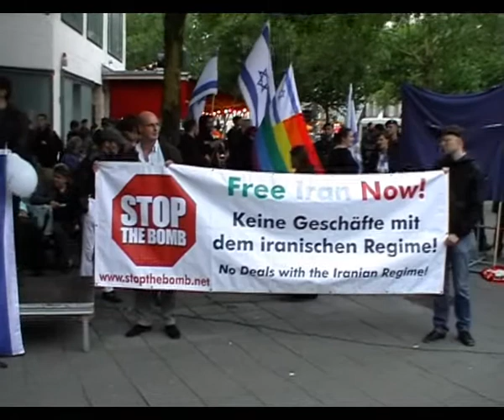No-Quds-Tag 2011 Berlin - Dr. Kazem Moussavi (Green Party of Iran)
Protestkundgebung gegen den islamistischen Quds-Tag-Aufmarsch, 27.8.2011 Berlin.